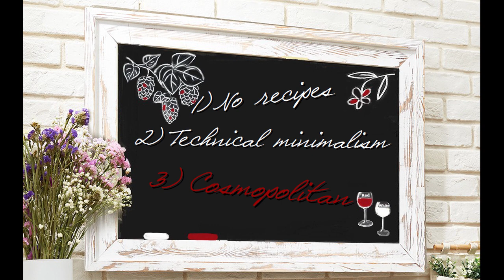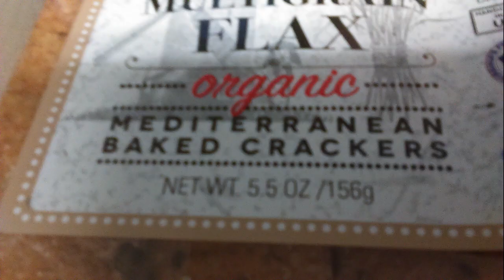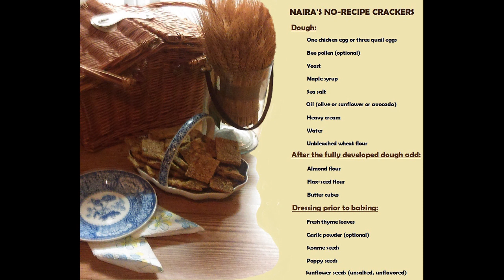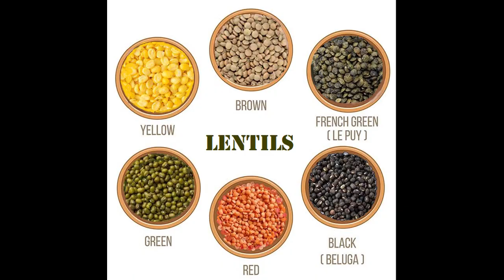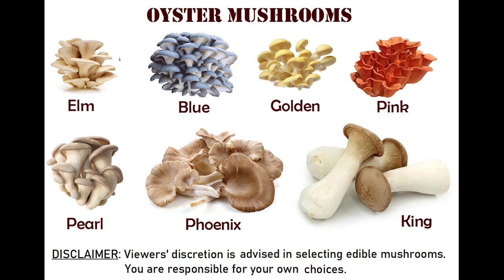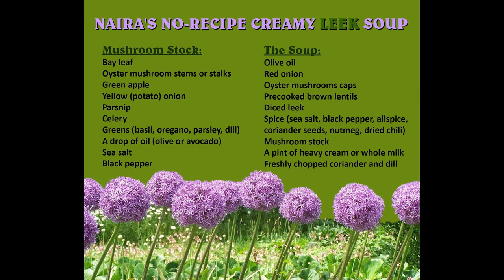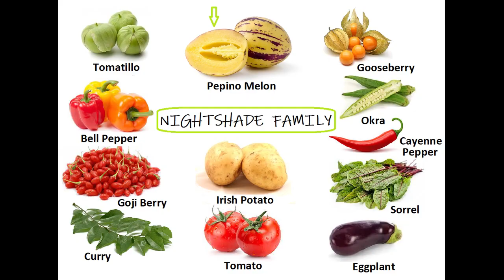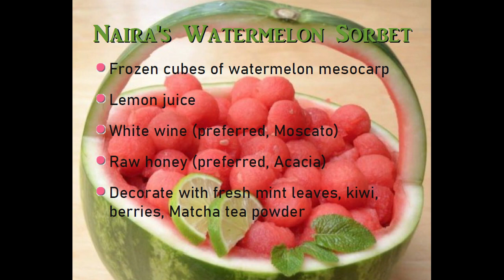NairaCooks: Episode1 (Intro & Basics)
Performed and narrated by Naira (MD, MSJ, PhD), this 1st episode starts with "Introduction -  followed by the menu-trio: (A) Appetizer- anchovy rémoulade with home-baked crackers (mins 05:48 and 08:57); (B) Entrée - creamy leek soup with lentils and oyster mushrooms (min 11:39); (C) Dessert - drunken watermelon sorbet (min 18:36). The current and each forthcoming episodes include three mandatory servings (appetizer, entrée, dessert). More (salads, drinks, second entrée) will be considered if there is room. Each episode presents a few pieces off Naira's vast antique solid silver (not plated) collection from British, Russian, German masters. The current shows: 800 silver confetti bowl from Hanau (Germany, 1850) made by J. Sigmund Kurtz, two 835 silver creamers from Darmstadt (Germany, 1886), 925 sterling bowl from Sheffield (1898 ), a Victorian salt bowl from London (1889) made by Finley & Taylor, 925 creamer from London (1912) (check min 10:11-10:21, 11:02-11:17).